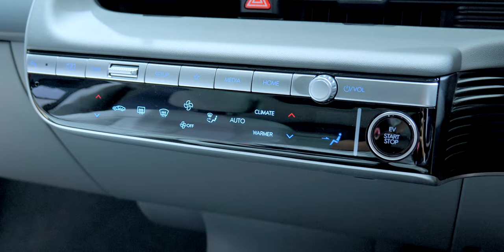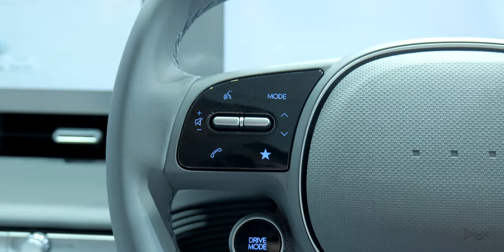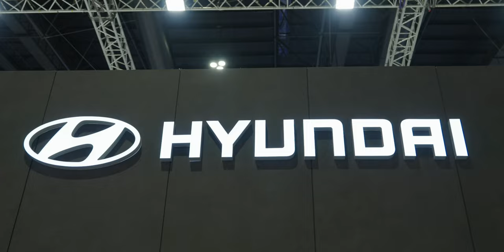พรีวิว IONIQ 5 ขายไทยเริ่ม 1.699 ล้าน ชม Hyundai N Brand และ IONIQ Seven Concept ที่ Motor Expo 2023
สิ้นสุดการรอคอยและเปิดราคาทางการในไทยแล้วกับ Hyundai IONIQ 5 รถ SUV ไฟฟ้าจากแดนโสมที่ได้รับรางวัลมากมาย เปิดค่าตัวเริ่มต้น 1.699 ล้านบาท ทีมงาน iMoD พาพรีวิวชมภายนอกและภายในของคันนี้กันครับ พร้อมกับทัวร์บูธของ Hyundai ในงาน  Motor Expo 2023 นี้ว่ามีอะไรให้ชมบ้าง

00:00 - บูธ Hyundai Motor Expo 2023
00:31 - Hyundai IONIQ 5
05:31 - Hyundai IONIQ 6
07:61 - Hyundai Elantra N
08:11 - Hyundai SANTA FE
09:31 - สรุป

1. ราคาทางการ Hyundai IONIQ 5 ไฟฟ้า 100% วิ่งไกล 480 กม. เริ่มต้น 1.699 ล้าน ชมได้ในงาน Motor Expo 2023 ครั้งที่ 40